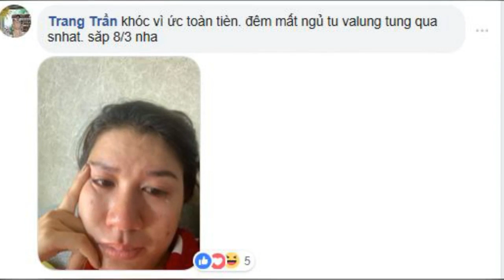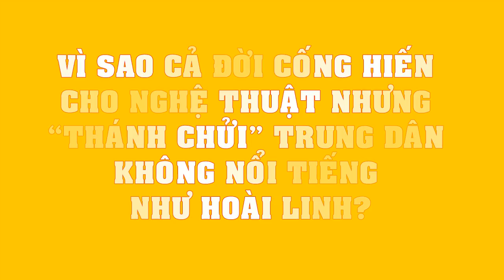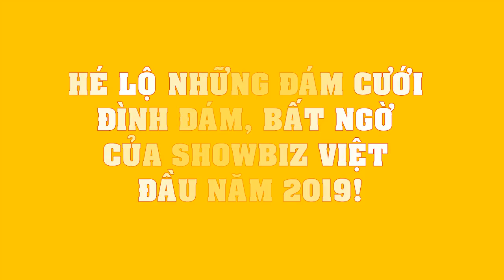Trang Trần BẤT NGỜ bật khóc vì món quà sinh nhật KHỦNG của chồng!